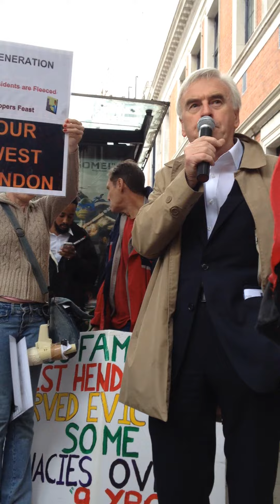John McDonnell MP speaking at stopMIPIM protest 15.10.2014